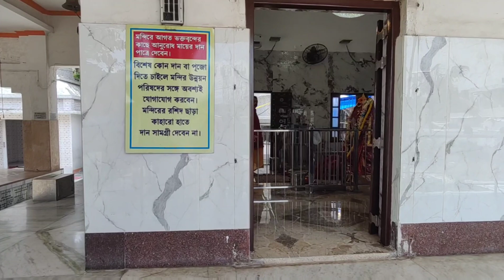মানত পূরণ এ আজ মা চন্ডী দর্শন করলাম।।Vlog #28🙏🙏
# Living with Nilu & Abhi

Today we went to Maa Chandi mandir for darshan.